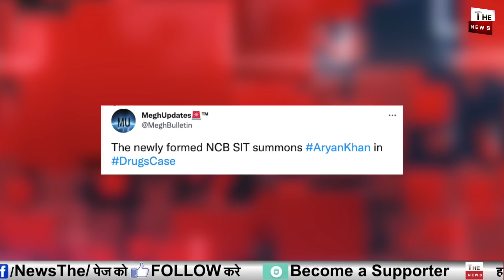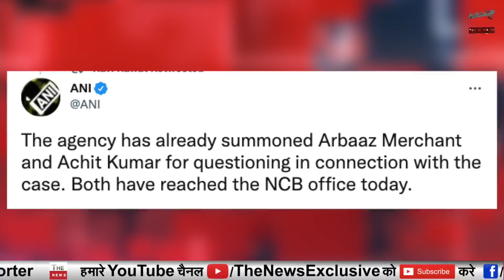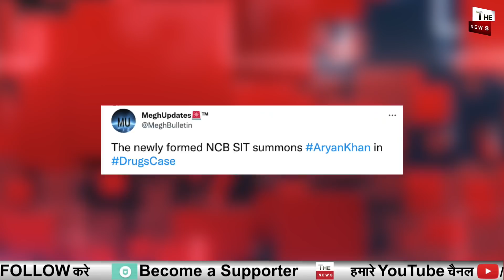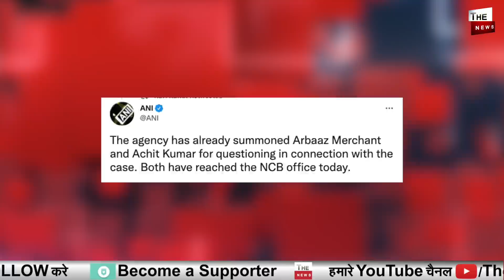NCB की SIT का बड़ा एक्शन Aryan Khan को भेजा समन आर्यन खान से फिर होगी पूछताछ Bollywood NCB